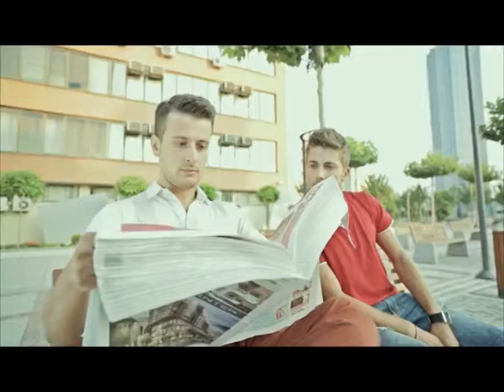Kosova Sot 02 08 2014